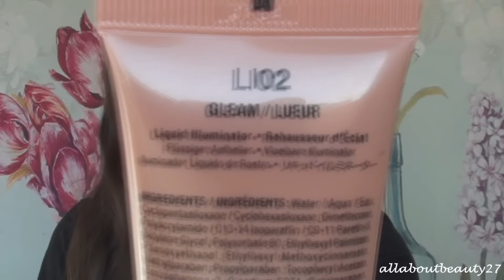NYX Intense Butter Gloss Swatches